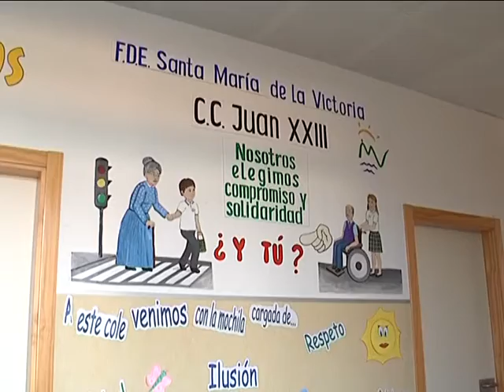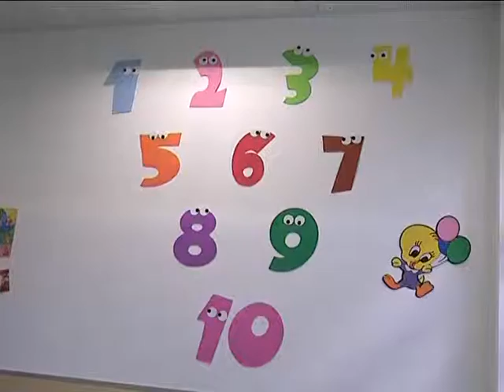ESCUELA DE IDIOMAS JUAN XXIII